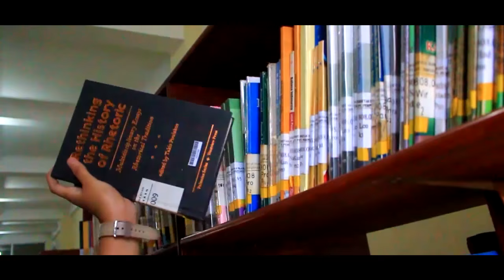MISTAKEN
Susilo is a widower with one son, he is moving to the village in order to get new environment which will help him and his son to forget about the bad things in the past. The things change when two women, independent woman, Marina, and girl of the university, Sari, are enamored to him, meanwhile his mother make the things even worse. It turns to something that he cannot handle. The feeling that is given to those two women and the demand from his mother make his situation cannot be handled by him. Because of  the sins he had ever made, he tries to fix it and make them understand about his decision.

This short film was created to fulfill our final assignment of Literary Appreciation. Thanks to God and thank to all crews and our friends. We also thankful to Dr. Ch. Evy Tri W. S.S., M.Hum as our lecturer of Literary Appreciation.

Thank to Nadi Production for all support, we appreciate it :)

Starring : Andreas Arwin P.U., Nunuk Dian H., Indah Wahyuningsih, Diyah Wulandari, Bonita Wahyu K.